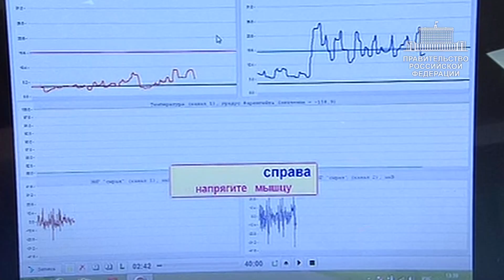Новая медицина в РФ: лечение с помощью высоких технологий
Дмитрий Медведев посетил предприятие «НЭВЗ-КЕРАМИКС» в Новосибирске, которое производит керамические материалы для медицины и оборонной сферы, а также осмотрел первый в России Медицинский технопарк, где создаются инновационные продукты и технологии: протезы, реабилитационное оборудование.
Также глава Правительства провел совещание об инновационном развитии медицины.